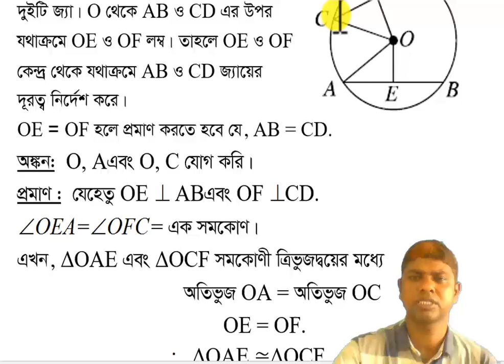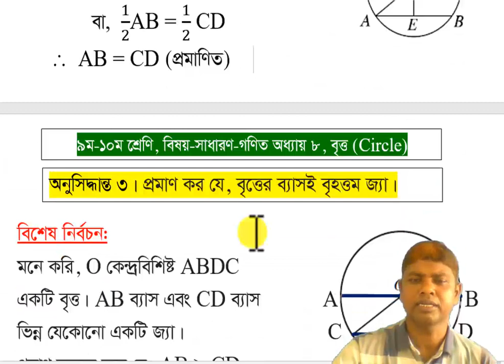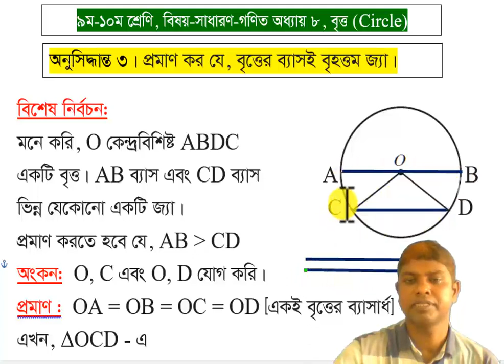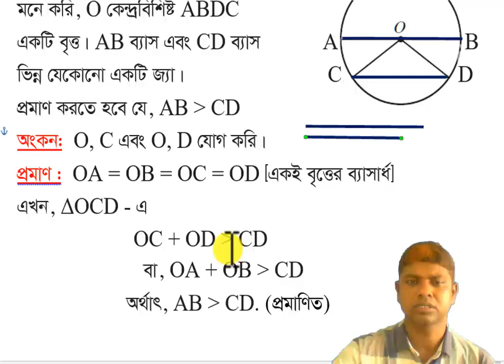Class 9-10 General Math Chapter 8 | ৯ম - ১০ম শ্রেণি সাধারণ গণিত অধ্যায় ৮ - উপপাদ্য 19 | [ssc]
# KI.gonit school SSC # generalmath
Class nine-ten General math chapter 8-Theorem 19,
বৃত্তের  সকল  সমান  জ্যা  কেন্দ্র  থেকে সমদুরবতী,
নবম ও দশম শ্রেণির গণিত বইয়ের অষ্টম অধ্যায় থেকে আমরা বৃত্ত সংক্রান্ত জ্যামিতি নিয়ে আলোচনা করছি। এই উপপাদ্যটি বুঝার আগে আমাদেরকে জ্যা, ব্যাসার্ধ, ব্যাস, ব্যাস ভিন্ন জ্যা, লম্ব ইত্যাদি বুঝতে হবে।
জ্যামিতির ইতিহাস, বৃত্ত, বৃত্তের ব্যাসার্ধ,ব্যাস,বৃত্তের ক্ষেত্রফল,বৃত্তের জ্যা ,বৃত্তের স্পর্শক,বৃত্তের পরিধি,ছেদক রেখা ,বৃত্তচাপ, বৃত্তাংশ ,বৃত্তকলা ,বৃত্তের বৈশিষ্ট্য, তুলনামূলক আলোচনা। যা ষষ্ঠ হতে দশম শ্রেণীর শিক্ষার্থী ছাড়া ও বি. সি. এস. এবং অন্যান্য নিয়োগ পরীক্ষার জন্য খুবই গুরুত্বপূর্ণ। তাছাড়া সকল জ্ঞান পিপাসীর জন্যই জ্যামিতি সম্পর্কে ভালো ভাবে বুঝতে এই ভিডিও গুলো ভাল ভাবে দেখা উচিত। এটি দেখার ফলে প্রত্যেককেই জ্যামিতি যে একটি মজার বিষয় তা উপলব্ধি করতে পারবে।তাই কেউ মিস করবে না। সব সময় Gonit School-এর পাশে থাকবেন। যে কোন মতামত দিয়ে আমাদের সহযোগিতা করুন, কারণ আপনাদের পরামর্শ আমাদের সামনে এগিয়ে যেতে সহায়তা করবে। অবশ্যই bell button টি চাপতে ভুলবেন না।